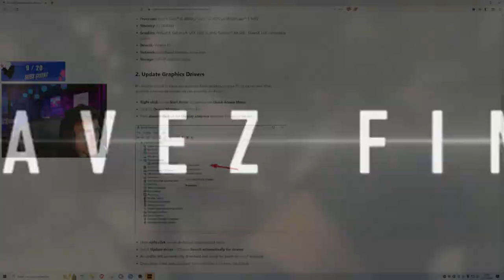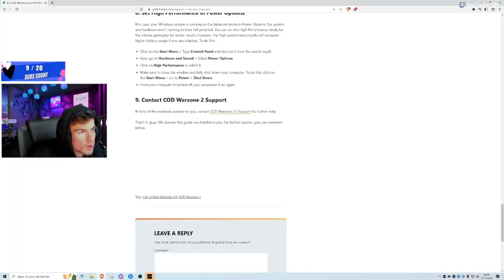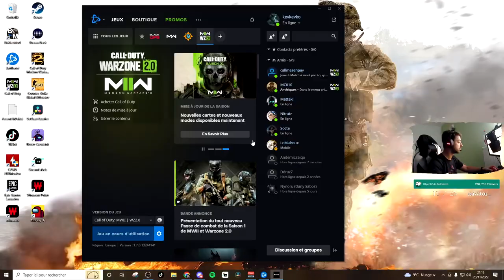PAS QUE DES RAGEUX en CHAT VOCAL DE PROXIMITÉ sur Call Of 🎤🤩 - BEST OF TWITCH (WARZONE 2.0 + MW2)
Le chat vocal de proximité est incroyable sur le nouveau Call Of Duty Modern Warfare 2 que du rire par ici, compilation de mes derniers lives ! Tu kiffes ?